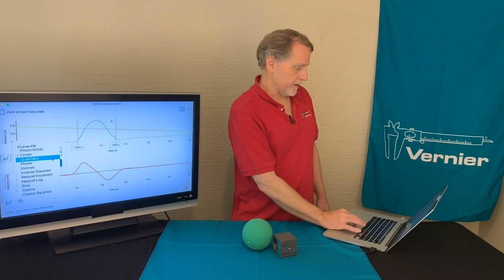Ball Toss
Experiment #6 from Physics with Vernier

In this experiment, we will use a Motion Detector to collect position, velocity, and acceleration data for a ball thrown straight upward. Analysis of the graphs of this motion will answer the questions asked above.